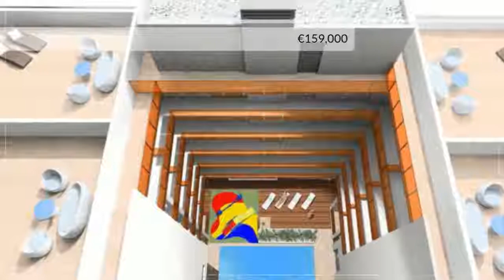For Sale - Apartment - Torrevieja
Torrevieja – This brand new project consists of 25 luxury homes with an elegant design and only 50 m from Cura beach. The building consists of 5 floors consisting of 25 houses, elevator, salt water swimming pool, Finnish sauna, chill-out area. The housing consists of 3 bedroom and 2 bathroom, garage included in the price for 20 homes.Property in Torrevieja is popular with many north European property buyers as it is a seaside city and centre of tourism in the south of the province of Alicante. Torrevieja is situated about a 50 minute drive south of Alicante and 10 minutes from the Orihuela Costa. It was originally a salt-mining and fishing village due to its location between the sea and two large salt lakes, giving Torrevieja its healthy micro climate. This 20 km stretch of coastline features six large beaches – La Mata, Cabo Cervera, Los Locos, El Cura, Los Náufragos and Ferris.Torrevieja itself offers a wide range of shopping facilities as it contains around 2,500 shops. There are numerous sports clubs, sports facilities, schools, hospitals and a great shopping centre “Las Habaneras”.The Zenia Boulevard shopping mall is right on your doorstep, approximately ten minutes drive south. The largest shopping centre in the province, described by many people as a small city, it has streets, squares, fountains, daily concerts and events, all creating an enjoyable and friendly atmosphere. Designed for both enjoyment and entertainment, there are over 150 shops including Primark, Leroy Merlin, Media Markt, Zara, H&M, C&A and many more including a mouth watering selection of places to eat.For golfers, there are some of Spain’s top courses within easy reach. Villamartin, Las Ramblas, Campoamor and Las Colinas are only a 15 minute drive away with many others, including the 3 famous La Manga courses, just over a 40 minute drive south down the AP7. Torrevieja also has a marina with the Real Club Nautico, where sailing and rowing is taught.Flight access to the area is excellent with two main airports nearby. Alicante airport is a 35 minute drive away and Murcia airport is just 30 minutes.So, if you love golf, shopping, sunshine and the beach take a look at our latest selection of properties for sale in Torrevieja.Save time, money and effort by working with us, we collaborate with the vast majority of local agencies giving you access to over 5,000 resale, new build and bank repossessed properties in the South Costa Blanca Region.We are an approved member of the AIPP (The Association of International Property Professionals) and offer the following services in house and via our preferred professional partners, they include the following – Extensive Property Search, Negotiation, Independent Lawyer, Accountancy, NIE application, Opening of a Bank Account, Finance, Translator, Foreign Currency, Notary, After Sales Service, Tradesmen/Service Providers, Property Management & Property Rentals.Contact us today for a free no obligation consultation!!